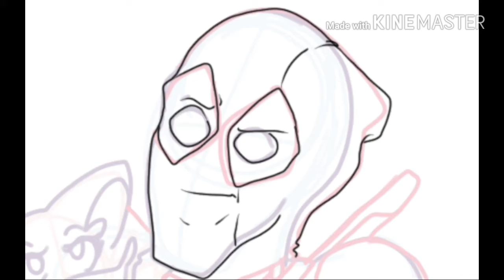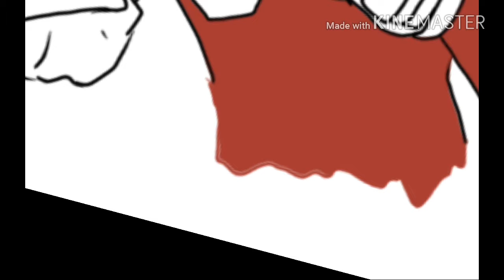Fox-if you | Deadpool | It couldn't be done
I could not, for the life of me, draw Deadpool as a fox. I don't know why.